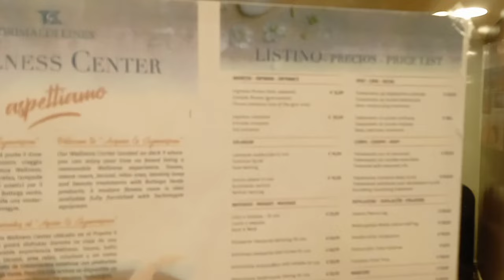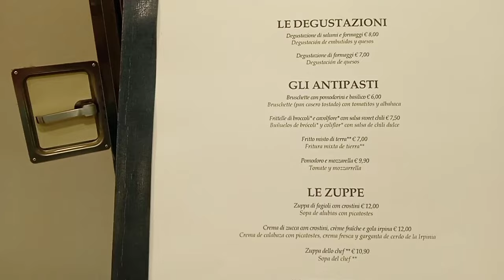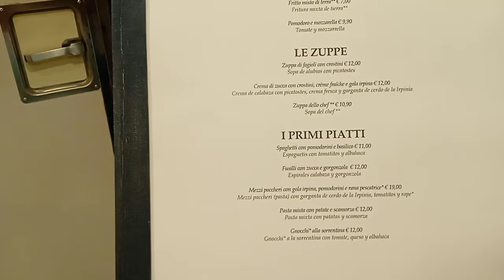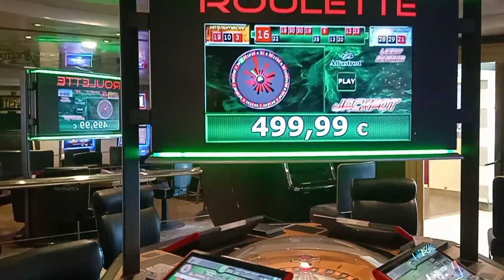Travessia Itália Espanha Barco Balsa Ferry Grimaldi de Motorhome Autocaravana Como foi quanto custa?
Atravessamos de ferryboat da Itália para Espanha, acompanhe nossa viagem de 24 horas na Grimaldi Lines, preços instalações e detalhes da travessia.

Soluções em Painéis Solares e Power Bank Portáteis

Deixamos tudo para trás no Brasil e nos mudamos com nossas duas gatas para um motorhome, uma camper.
Em nossos vídeos compartilhamos nossas experiências destes anos vivendo exclusivamente dentro de um camper.
Dicas, roteiros, experiências, perrengues, dificuldades e soluções e muito mais. sempre com transparência e verdade.

COMPRE NOSSO livreto História em Quadrinhos (Banda Desenhada) volume 1, 2, e 3

Aluguel de Autocaravana/Motorhome
Modelo Perfilada, para 4 pessoas de dormida /6 lugares sentados
Portugal

Amamos a nossa vida e as nossas escolhas.
Gratidão
Muito obrigado, muito obrigado, muito obrigado.